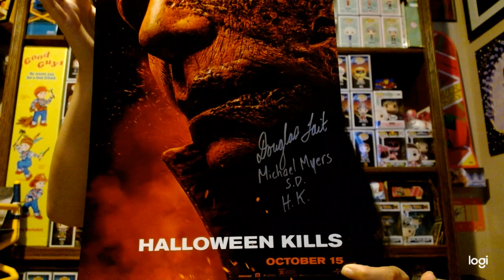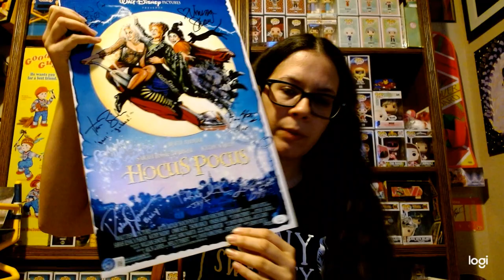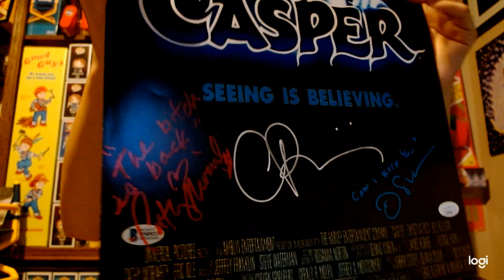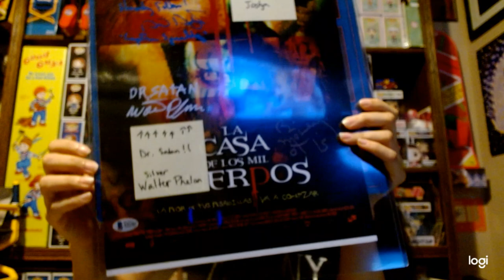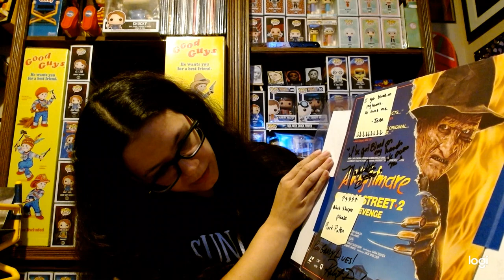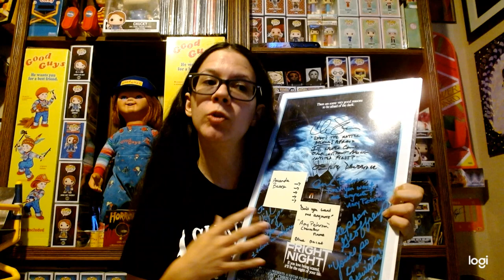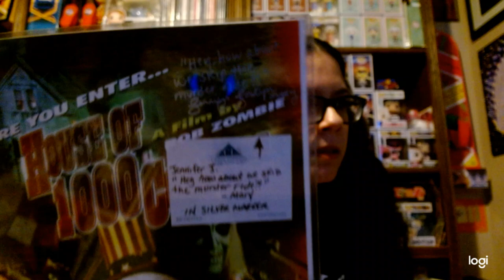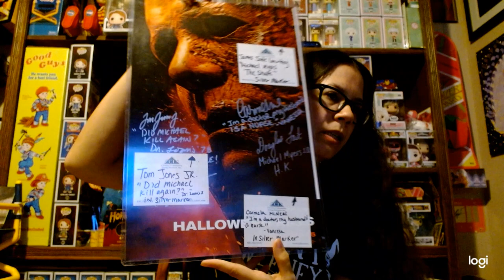Houston Horror Film Fest 2022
awesomelydesigned on Instagram
kayleighcreates_ on Instagram
Uneasy Andy on Youtube